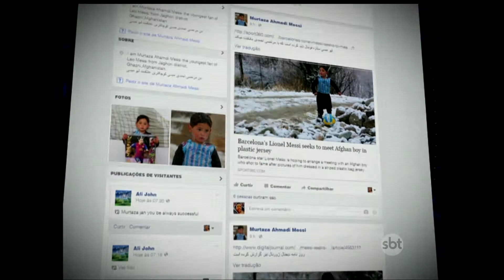Replay - Messi vai realizar sonho de pequeno torcedor 02 02 16 TV Jornal/SBT